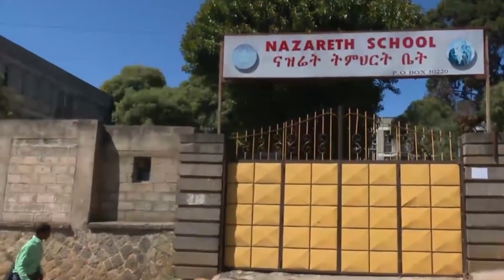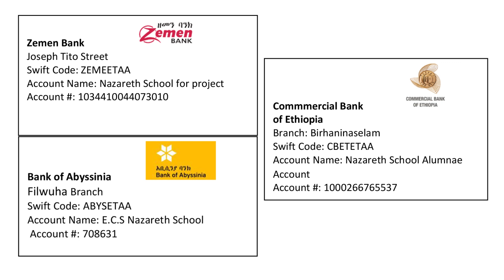Nazareth School Calling For Your Support - GoFundMe Charity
Birhaninaselam Branch
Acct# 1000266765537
SWIFT CODE: CBETETAA
Nazareth School Alumnae Account

Bank of Abyssinia
Filwuha Branch
Account #: 708631
SWIFT CODE: ABYSETAA
E.C.S Nazareth School

Zemen Bank
Joseph Tito Street
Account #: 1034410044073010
SWIFT CODE: ZEMEETAA
Nazareth School for project

Zemen Bank
Joseph Tito Street Branch
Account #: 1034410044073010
SWIFT CODE: ZEMEETAA
Intermediary Institution Name & Address
City Bank N.A.
New York, NY USA
SWITF CODE: CITIUS33XXX
USD Account #: 36914349